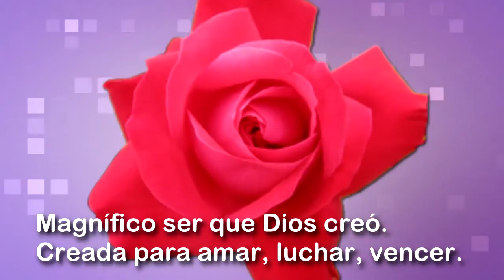Feliz Día de las Madres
Patzún, en este mes especial para todas las madres, la Oficina Municipal de la Mujer, OMM, felicita y agradece el esfuerzo que realizan las madres en beneficio de las familias.